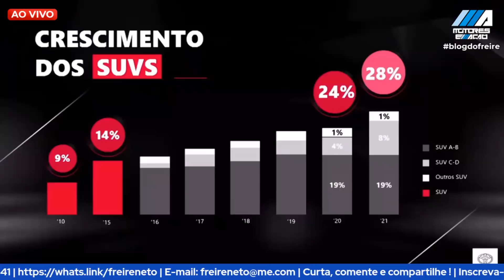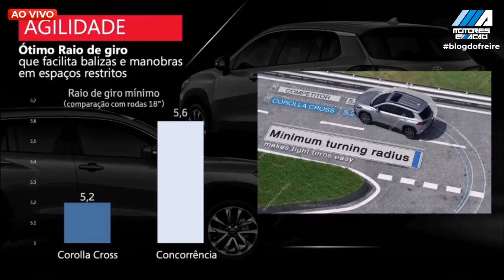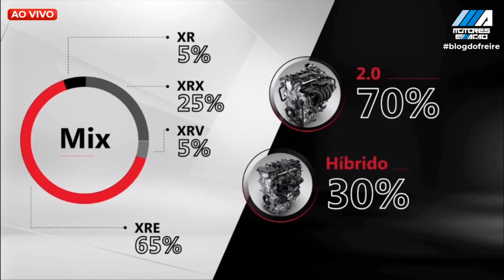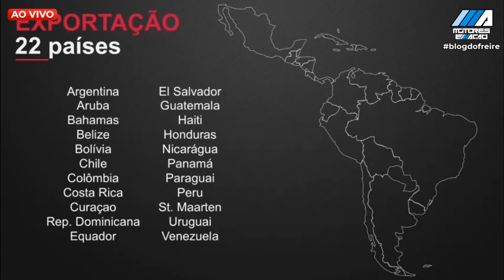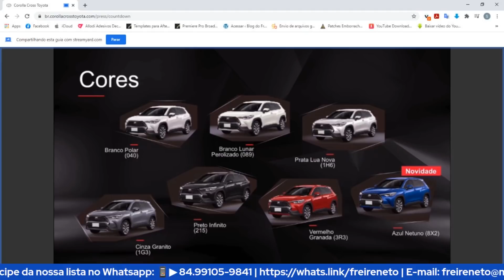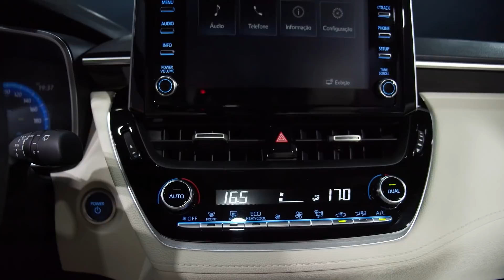Novo Toyota Corolla Cross 2022 | Lançamento Oficial | Preços | Detalhes | comentários | motoreseacao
Novo Toyota Corolla Cross 2022 | Lançamento Oficial | Preços | Detalhes | comentários | motoreseacao ! Confira todos os detalhes do principal lançamento do ano e um dos principais do mercado automotivo brasileiro em 2021. Versões, preços e detalhes. O Novo Corolla Cross chega na rede a partir do dia 25/03/21 e já pode ser reservado. Os pedidos terão início a partir do dia 15/03.

Confira, comente e compartilhe.